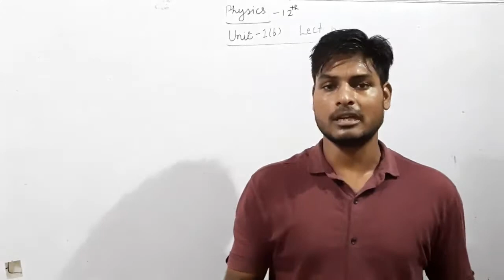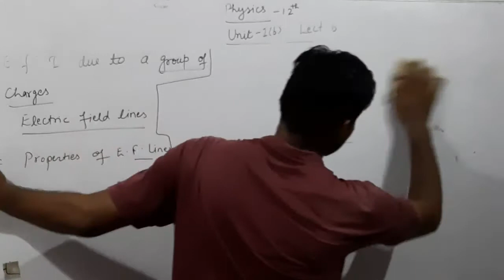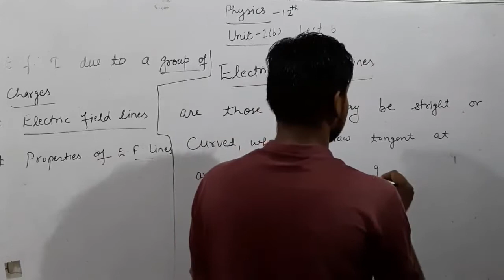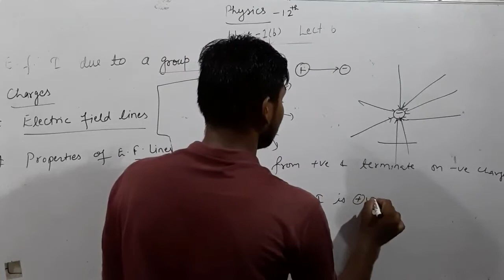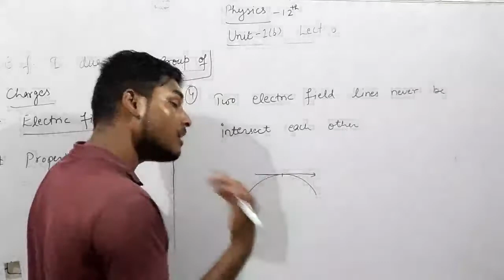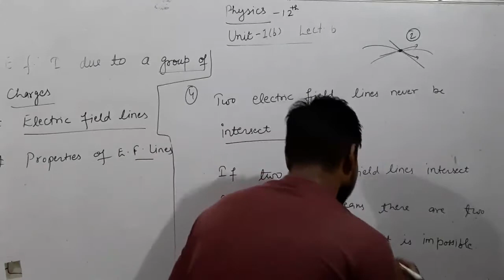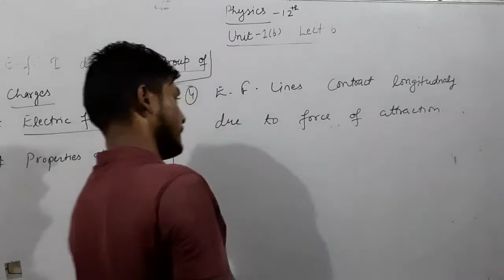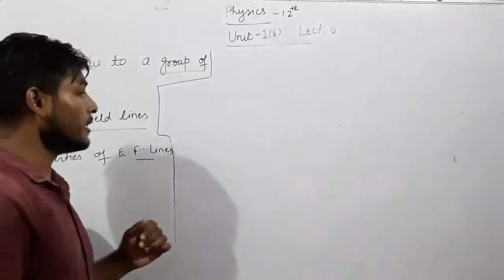12th Class Physics Unit - 1st B (Lecture 6)